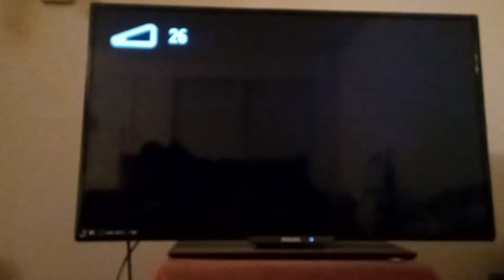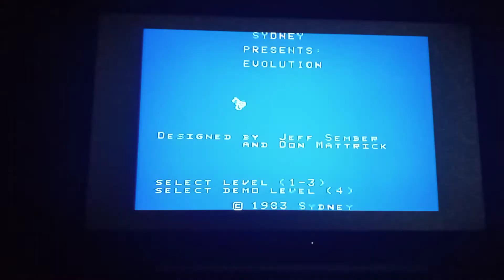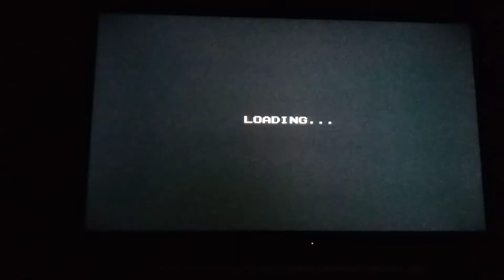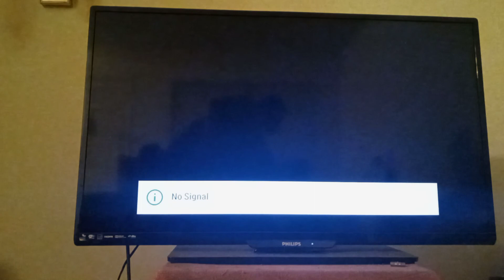Evolution ColecoVision Original Library Review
Here's my review of Evolution an original library game for the ColecoVision!